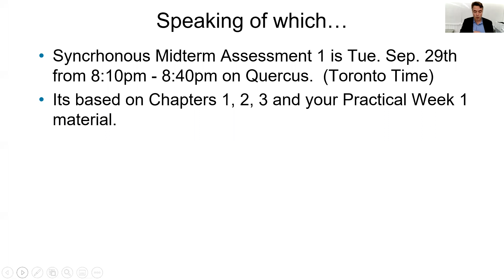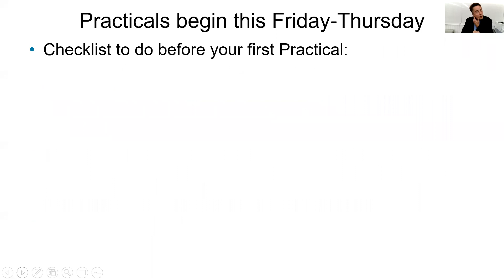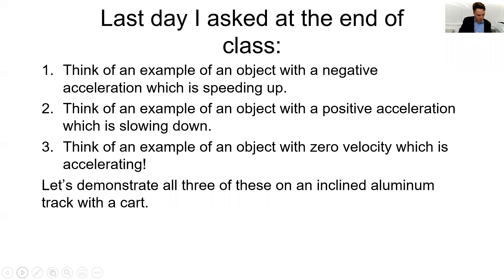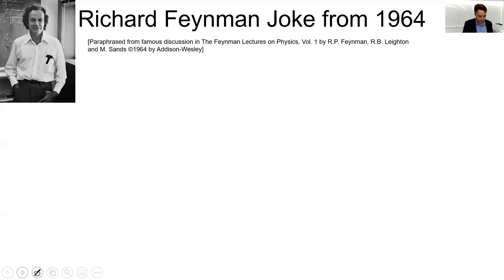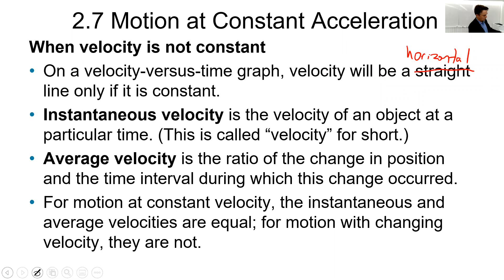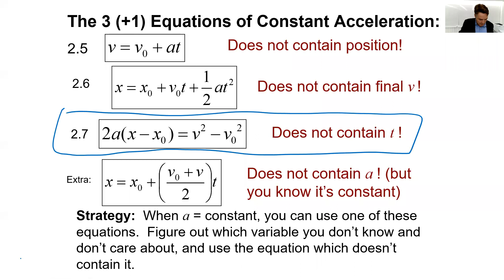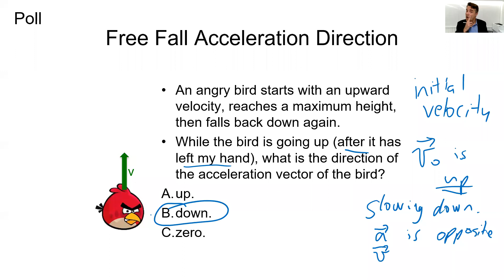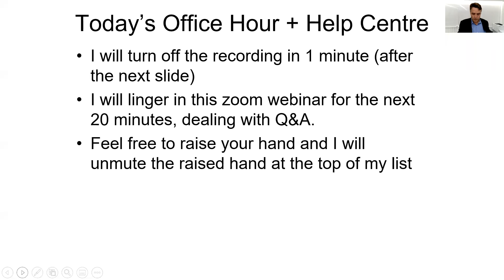PHY131H1F Fall 2020 Class 04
Jason Harlow
Physics Department, University of Toronto
PHY131H1F, Sep. 18, 2020
Class 4 - finishing up the concepts from chapter 2 on motion